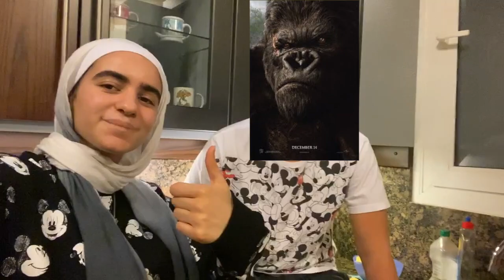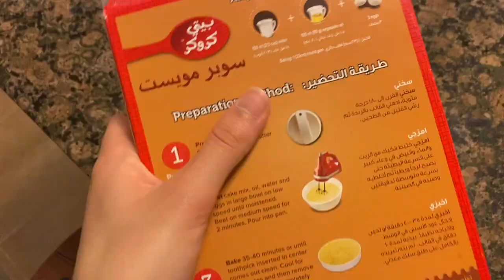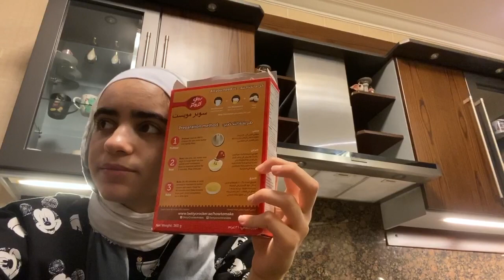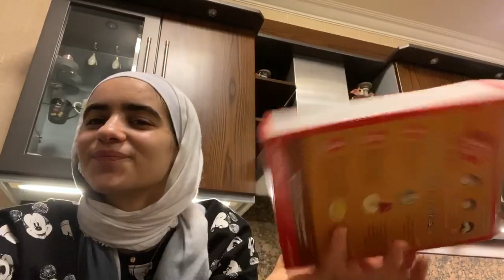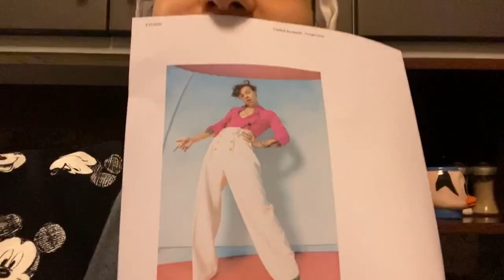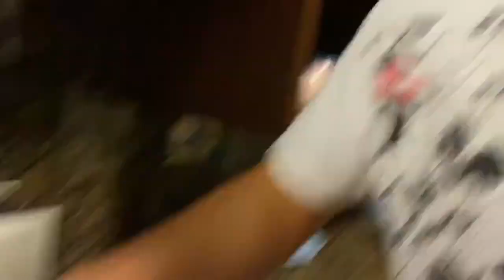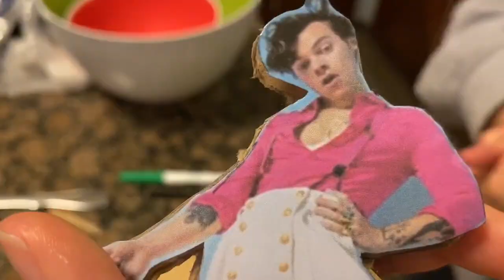attempting to bake a 'fine line' birthday cake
first upload woo! we baked doja's birthday cake for that quarantine content baby ;)
zeina sharaf